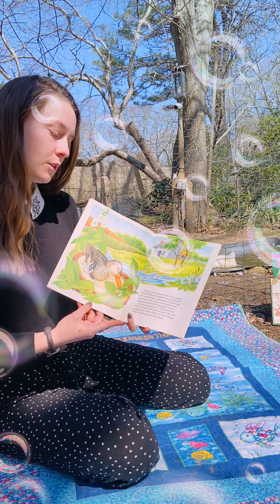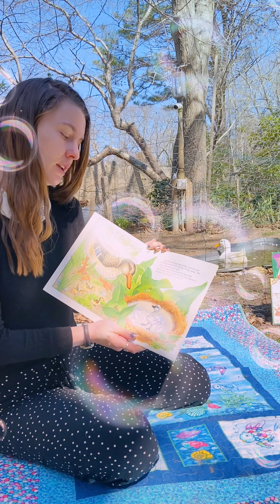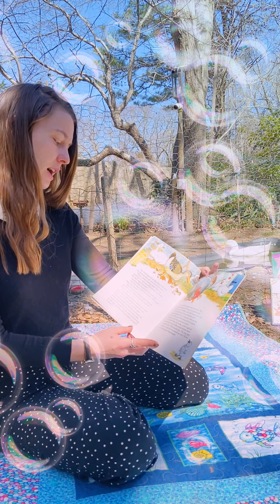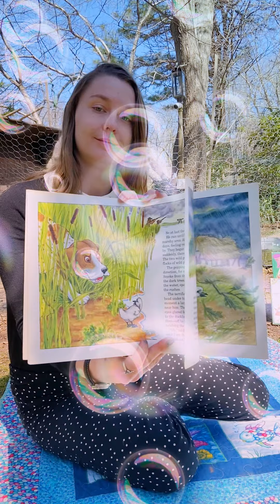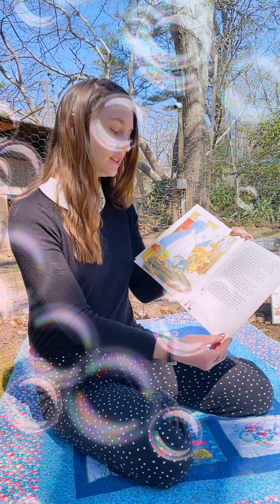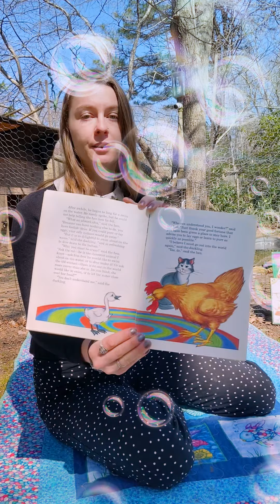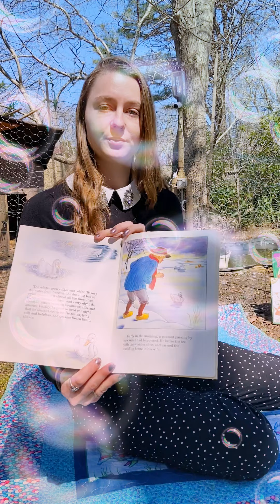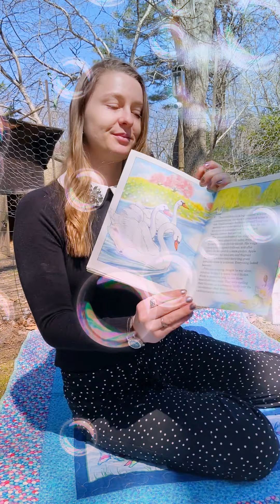The Ugly Duckling